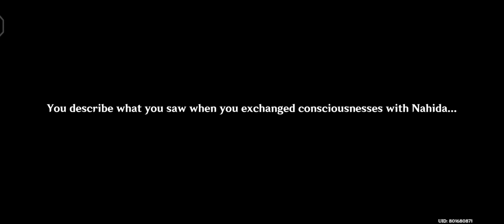When Tighnari knew That Nahida Is The Dendro Archon -Genshin Impact